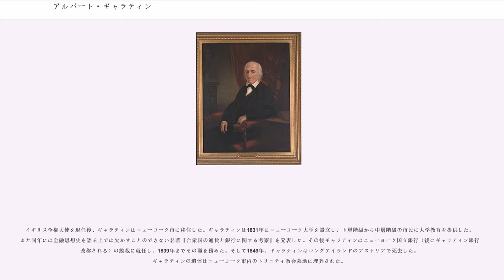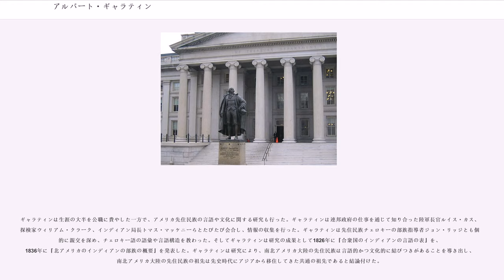アルバート・ギャラティン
エイブラハム・アルフォンス・アルバート・ギャラティン（Abraham Alfonse Albert Gallatin、1761年1月29日 - 1849年8月12日）は、アメリカ合衆国の民族学者、言語学者、政治家、外交官。草創期のアメリカ合衆国において、13年間近く (4653日) にわたって財務長官を務めた。

ギャラティンはアメリカ先住民族について詳しい研究を行い、アメリカ民族学会を設立したことから、アメリカ民族学の父とも呼ばれている。

1761年、ギャラティンはスイスのジュネーヴにおいて、裕福な家庭に生まれた。ギャラティンは1780年にマサチューセッツ州に移住すると、商業の世界に身を置いたが、間もなくハーバード大学でフランス語の教員となった。その後ギャラティンはペンシルベニア州フェイエット郡に土地を購入し、マノンガヘイラ川を臨む場所に家を建てると、1784年にそこへ移住した。（ギャラティンが購入した土地は当初バージニア州の領域であったが、間もなくペンシルベニア州に移管された。現在、ギャラティンの邸宅はフレンドシップ・ヒル国立史跡の一部として国立公園局が管理している。）

ギャラティンはペンシルベニア州に移住すると、間もなく活発な政治活動を行うようになった。1789年、ギャラティンはペンシルベニア州の憲法制定会議の一員となり、1790年の州議会に当選を果たした。そしてギャラティンはペンシルベニア州下院議員を1792年まで務め、財政政策に明るい人物として高い評価を得た。その後ギャラティンは1793年のアメリカ合衆国上院議員選挙でも勝利を収め、就任の宣誓も行ったが、市民権の取得から十分な期間を経過していなかったために当選取り消しとなった。

1794年、ペンシルベニア州西部でウィスキー一揆が勃発すると、約5000人の農民軍が結集して気勢を上げた。ギャラティンはこの反乱を穏便に抑えるため、調停交渉による解決を図り、事態は平穏へと向かわせた。そして同年、ギャラティンは連邦議会の下院議員選挙に出馬し当選を果たすと、続く1796年、1798年の選挙でも勝利を収め、第4回から第6回まで下院でリーダを務めた。ギャラティンは創設間もない民主共和党において重要な地位を担い、財政問題に関する広報担当を務めた。当時の連邦議会では連邦党のアレクサンダー・ハミルトンが最大勢力を掌握していたが、ギャラディンはハミルトンの打ち出すあらゆる政策に反対し続けた。

ギャラティンは民主共和党の幹部として、財政責任を守るため、オリヴァー・ウォルコット財務長官に多くの圧力をかけた。またギャラティンは下院財政委員会（後の歳入委員会）発足に助力した一方、ギャラティンの意に反するような議会運営に対しては下院の予算を巧みに保留することで対抗した。

予算を巡る対立の中には、大声で罵り合うような熾烈な議論もあった。ギャラティンが海軍に対する政府歳出予算の保留を決定したときには連邦党員から激烈な反感を買い、フランスのスパイとして告発された。1798年に制定された外国人・治安諸法は、ギャラティンの行動を抑制したいというトーマス・ジェファーソンの意向によるものでもあった。

1801年、トマス・ジェファーソンが大統領に就任すると、ジェファーソンはギャラティンを財務長官に指名した。ギャラティンはジェファーソンの次の大統領ジェームズ・マディソンからも財務長官に指名され、1814年までの13年間、財務長官を務め続けた。

ギャラティンは財務長官就任直後から連邦予算の均衡を保つことを重視し、大きな成功を収めた。また1803年にはギャラティンの努力により1500万ドルという破格の値段でミシシッピ川流域の土地を購入することに成功し、一度の増税も行うことなくルイジアナ買収を達成した。ギャラティンはその後も合衆国の拡張を目指し、ルイス・クラーク探検隊の計画策定にも参加した。

1812年、アメリカ合衆国がイギリスに宣戦布告し米英戦争が開戦したが、連邦政府は戦争に対する財政的な準備ができていなかった。開戦の前年の1811年、連邦政府の通貨問題処理と通貨保管を役割としていた第一合衆国銀行がギャラティンの強い反対...